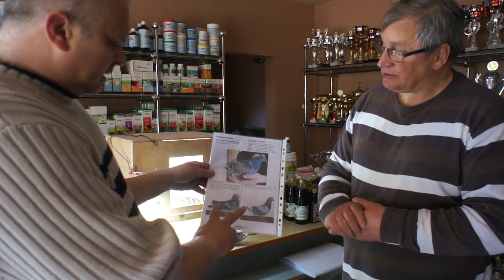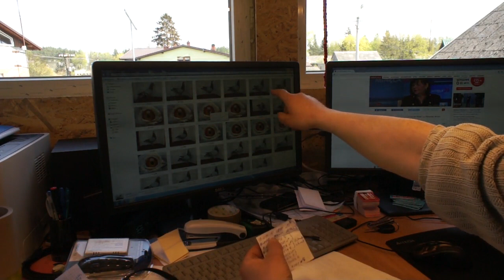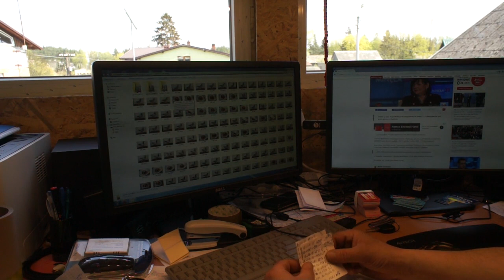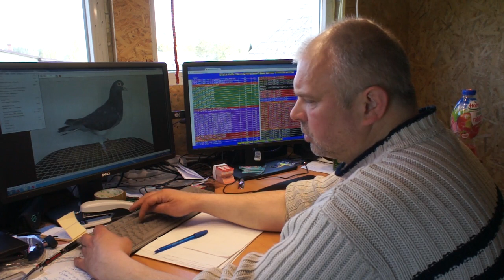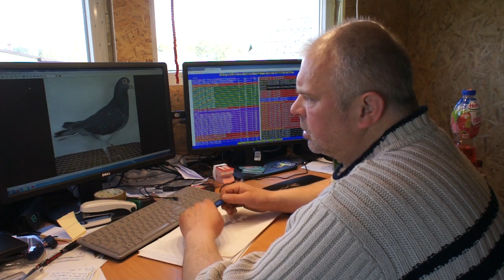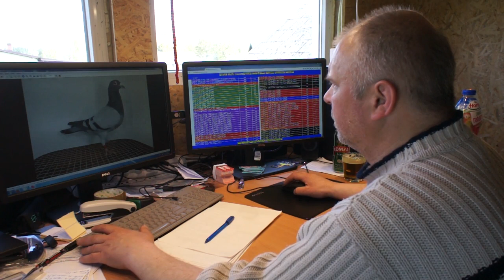System naszehodowle.pl - pierwsze kroki, od czego zacząć i jak to zrobić? - 12.05.2017r.